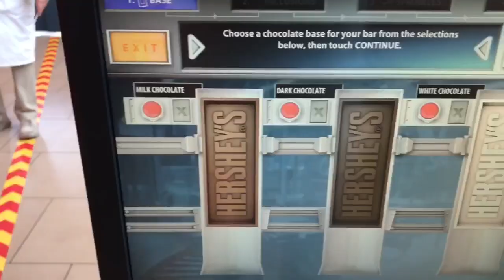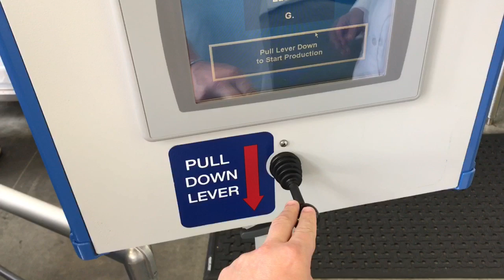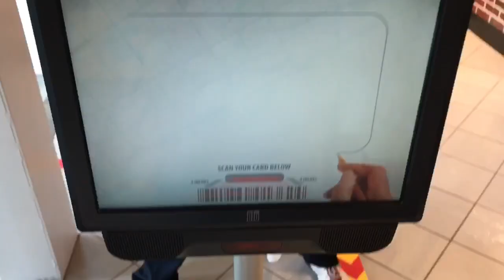CIDADE DE HERSHEY /FABRICA DA HERSHEY’S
Convido vocês para um passeio pela cidade de Hershey na Pennsylvania- USA, onde vocês conhecerão o processo para confecção de um chocolate, a fabrica de chocolate da Hershey’s e um passeio pelos principais pontos turísticos da cidade